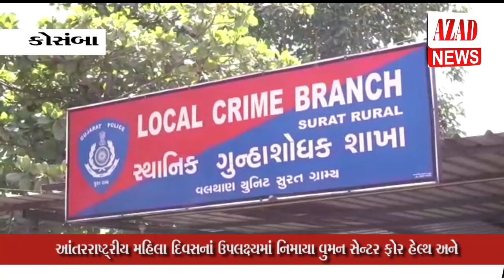વેફર્સ ના પેકેટ ની આડમાં લઈ જવાતો ઇંગ્લિશ દારૂ ભાટકોલ પાસેથી ઝડપાયો